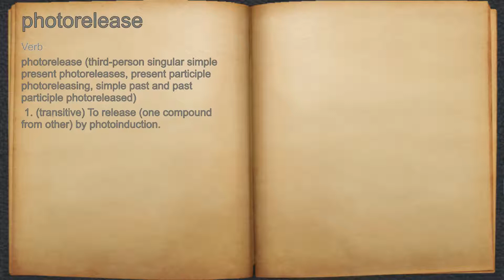What does photorelease mean?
A spoken definition of photorelease.

Intro Sound:
Typewriter - Tamskp